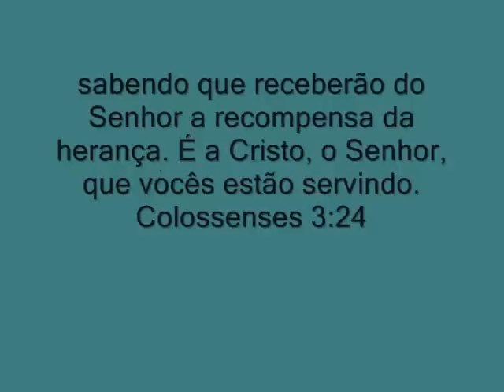JOÃO FRANCO:CRENTE GALARDÃO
Produção Musical:Vantuir Gonçalves
Gravadora Elshaday